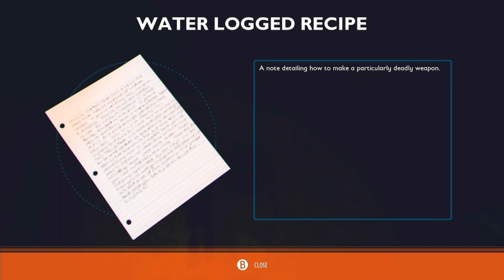Grounded: NOVA ARMA MAÇA DE SAL! Novo Patch 0.11 Com Muitas Surpresas e mais!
Tudo sobre a Salt Morning Star, nova arma super forte em Grounded e mais.

(Produtos geek inspirados em Grounded!)

No vídeo de hoje, apresento vários assuntos e novidades sobre Grounded e novidades pela frente.

Agenda de lives (Trovo):
Todos os dias a partir de 09h am.

Minha Gamertag:
CapitaoSchul
Link das lives: